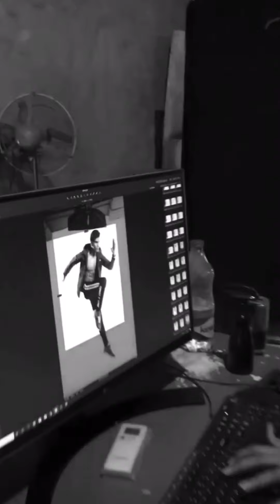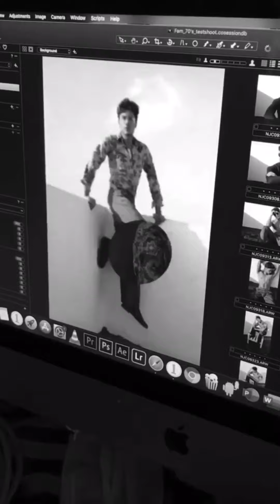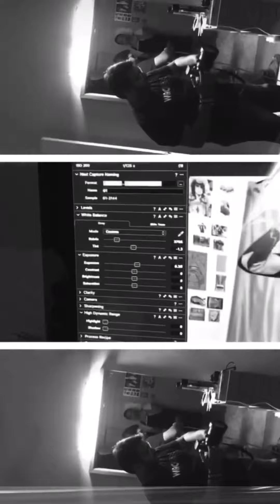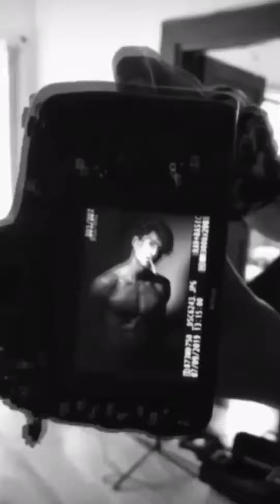Dany Peña / International Model Reel / Backstage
Dany Peña is an excellent gifted communicator who loves to entertain and connect with the public. He have over 12 years’ experience in the artistic field nationally and internationally. His expertise includes National recognition as public figure in his home country, Peru, where he developed a standing career as a TV Host, News Anchor, Mr Peru 2012, dancer, choreographer, musical theatre actor, and a rising accomplished career as an international model, working for some of the most internationally recognised designers and brands worldwide. He is a strong communicator in English, Spanish and Portuguese. Hi has worked and lived in multiple global locations spanning South America, Europe, Asia and the Middle East.